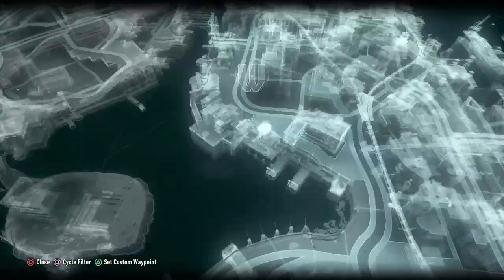BATMAN™: ARKHAM KNIGHT_20230119163614